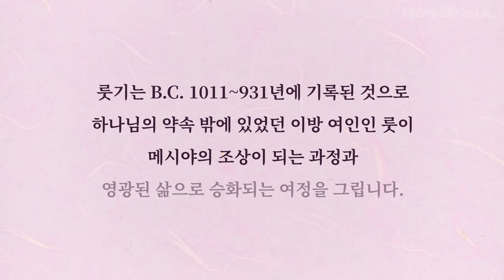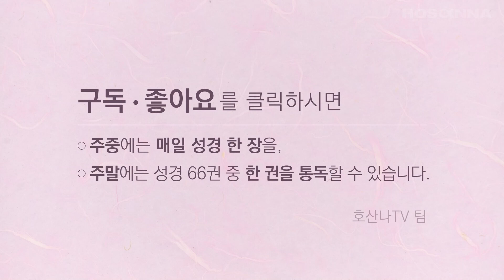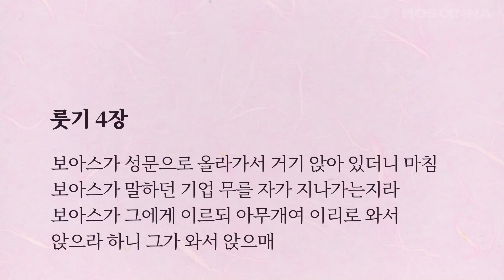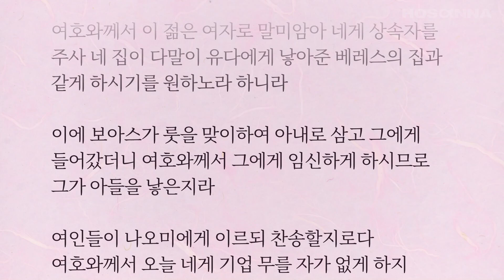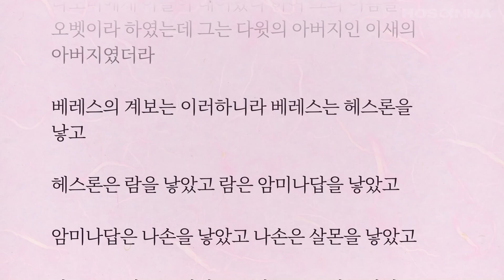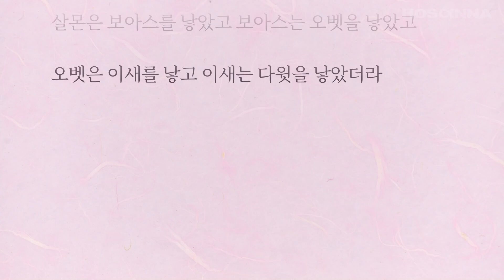토요성경통독 [ 룻기 ] (자막병행)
▶ 장별 바로가기
소개 – 00:00:00
1장 – 0:01:12
2장 – 0:06:00
3장 – 0:11:12
4장 – 0:15:12

낭독 : 홍승애

▶ 7월 첫재 주는 사사시대 한 가정의 사건을 통해 오실 예수님을 예표하는 '룻기'를 함께 통독할 수 있도록, 말씀을 읽고 동시에 들을 수 있는 [자막병행] 유튜브로 보내드립니다.

▶ 룻기는 B.C. 1011~931년에 기록된 것으로 하나님의 약속 밖에 있었던 이방 여인인 룻이 메시야의 조상이 되는 과정과 영광된 삶으로 승화되는 여정을 그립니다. 한편 보아스가 이행한 친족에 대한 구속의 의무는 인류의 구세주 되신 예수 그리스도를 예표하고 있습니다.

▶ 20분이 소요되는 룻기를 통독하며 우리의 삶 가운데 넘치는 하나님의 은총을 깊이 묵상하는 시간되시길 축복합니다.(유튜브 우측 상단 재생 속도를 1.25배속 등으로 설정하시면 16여 분에도 가능합니다.)

▶ 매일 하루 한 번을 들으시면, 일주일에 룻기를 7독 할 수 있습니다. 말씀을 먹는 가장 탁월한 방법은 일정 기간 안에 지속적으로 반복해서 듣는 것입니다. 우리 모두가 성경의 대가가 되었으면 좋겠습니다.

♡ 후원안내 ♡
유튜브를 통해 성도들의 말씀 생활이 풍성할 수 있도록 돕는 호산나 사역을 후원하시면 큰 힘과 격려가 됩니다. 후원하기
한몸팀 드림

○ 한몸팀은 한동대학교 기숙사에서 학생들에 의해 시작된 [한몸 프로젝트] 사역을 섬기고 있으며, 호산나, 원바디, 미션펀드, 레베카 등의 팀으로 구성되어, 전세계에 하나님 말씀을 보급하는 일을 중심으로 그리스도의 몸을 세워 나가고 있습니다.

호산나TV 팀